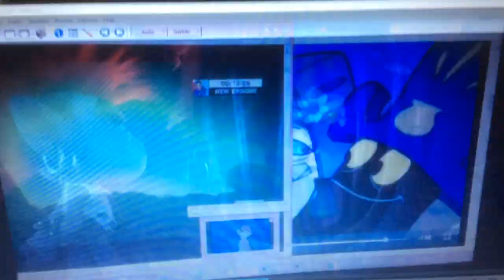TWT & TNJ 2 I Am Not Your Best Friend 1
Poppy best friends.